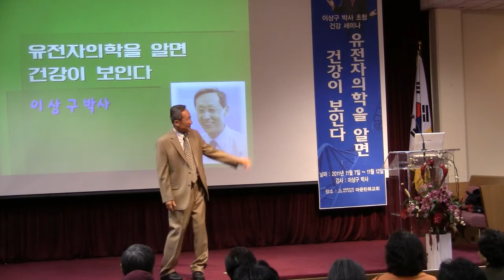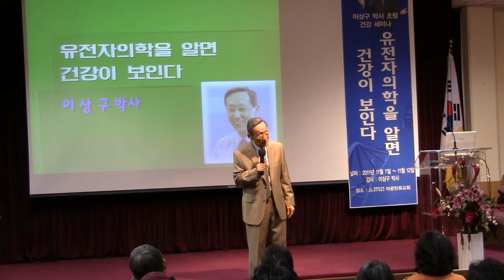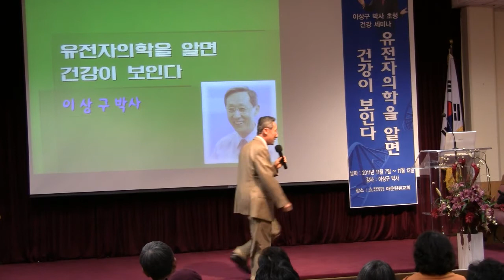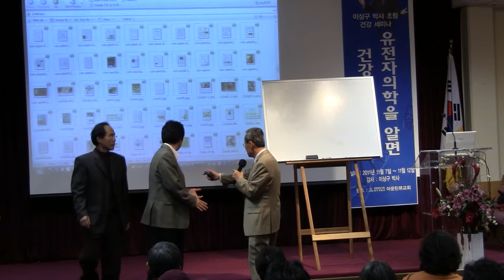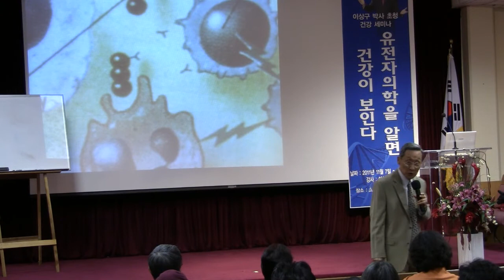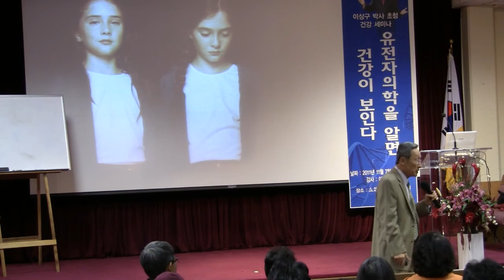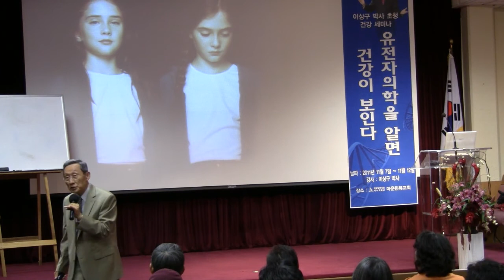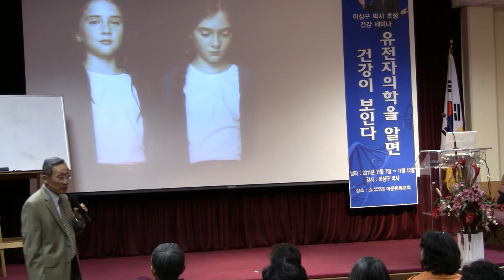이상구 박사 건강 세미나 - 2011년 11월 7일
Mountain View Korean SDA Churc
1201 Charleston Rd.